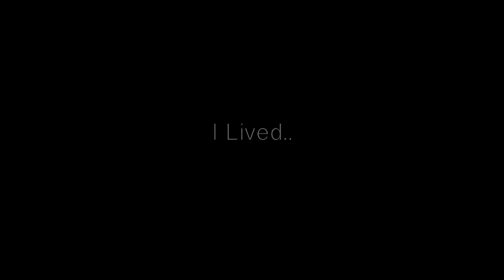Milestone - I Lived (One Republic Cover)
Members :
Victor Goun's
Maxime Lancelot
Leopold Souvignet